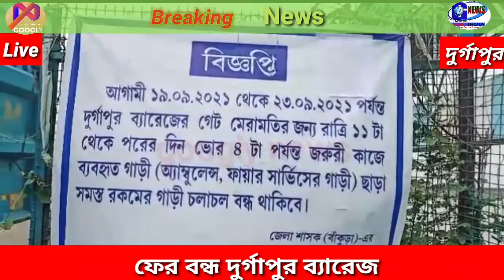দুর্গাপুর ব্যারেজ আবারো বন্ধ রাখা হলো লক গেট মেরামতের কারণে। ‎@Googly News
দুর্গাপুর ব্যারেজ আবারো বন্ধ রাখা হলো লক গেট মেরামতের কারণে। @googlynews

category :  news